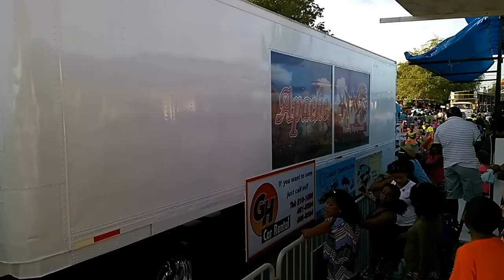Carnaval 2015 Marcha di Mucha 1